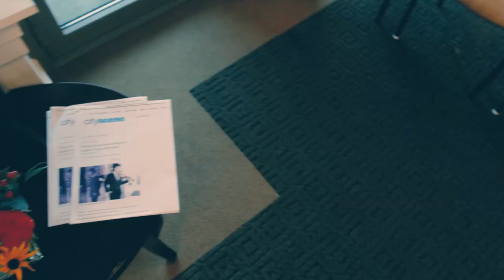VIVO Team in CBUS! VIVO Season 3 Day 1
Follow the VIVO admin team as they document all things VIVO.

VIVO Music Festival
Wed. Aug. 30 - Sun. Sept. 3
Columbus, Ohio

Music Soundtrack:
• Let's Chill